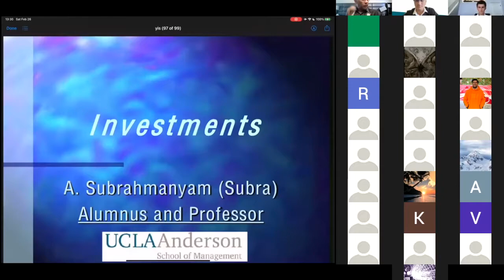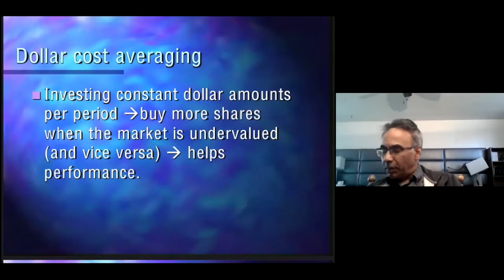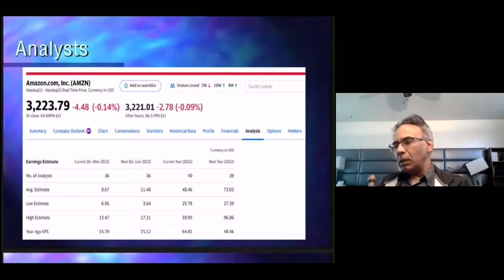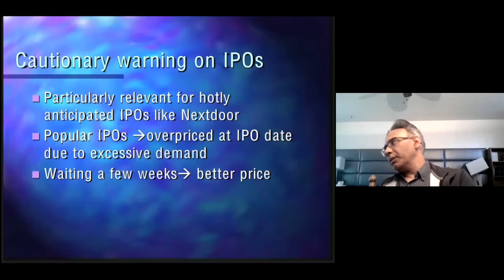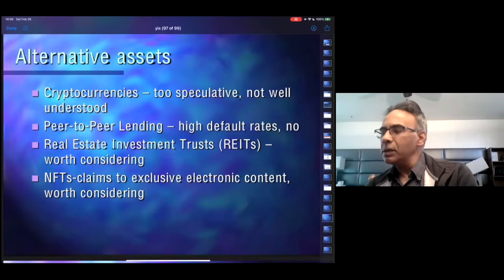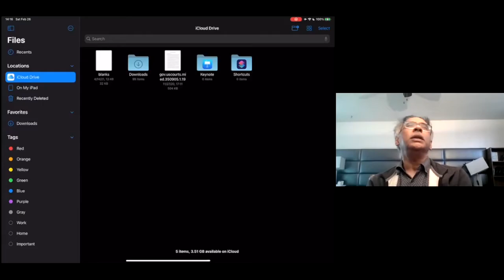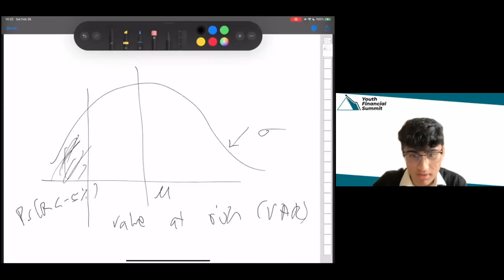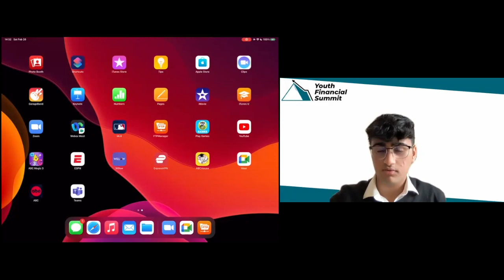Avanidhar Subrahmanyam Professor Presentation | Youth Financial Summit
At the Youth Financial Summit, , Distinguished Professor of Finance at UCLA, Avanidhar Subrahmanyam, gave a presentation surrounding investing through a physiological sense.

Professor of Finance Avanidhar Subrahmanyam is an expert in stock market activity and behavioral finance. He is known for his pathbreaking research in the use of psychological principles to explain stock price movements and has published numerous articles in leading peer-reviewed finance and economics journals.

His scholarly efforts have been recognized through numerous awards and accolades.

Subrahmanyam has served as a consultant to the Nasdaq Stock Market, the National Stock Exchange in Mumbai, India, San Jose Mercury News and Irwin/McGraw-Hill. He is a UCLA Anderson Inspirational 100 alumnus.